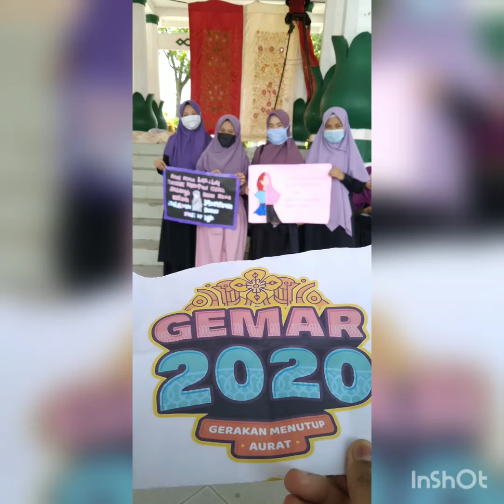Gerakan menutup aurat dengan sempurna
Gemar 2020